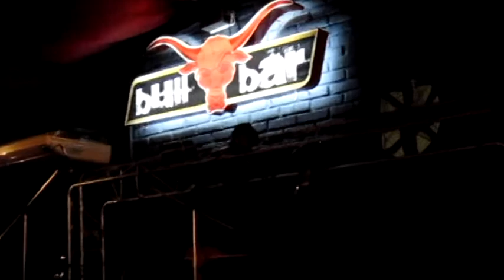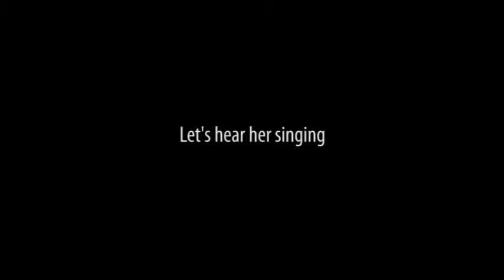THE AFTERDAWN Live @ Bull Bar. March 18th 2011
Highlights of the night of March 18th. The Band played at Bull Bar and introduced Gaby Morales as new vocalist. This is an amateur video, live sound is taken from the camera mic, so it might be a little saturated.